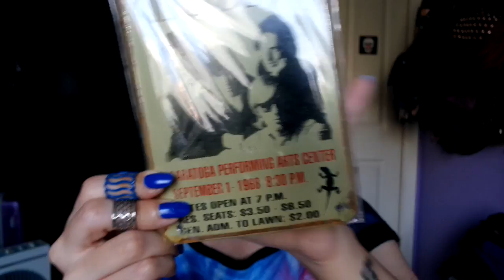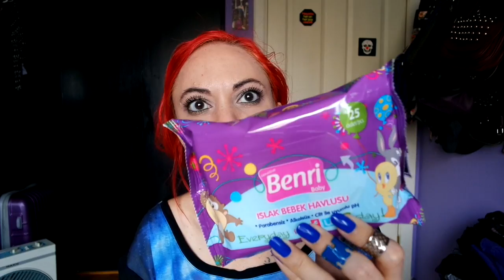Karışık alışveriş (Addax,Gratis,Watsons,Golden Rose)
Herkese iyi seyirleer ! ;)

Makyajımda kullandıklarım:
- Max Factor Creme puff pudra-Truly fair
-Essence I love extreme rimel
-Essence All about chocolates far paleti
-Essence Long lasting göz kalemi-Black fever
-Essence Home sweet home allık
-Golden Rose velvet matte ruj-28 (mor)
-Rimmel Wake me up concealer
-Ojeler Gabrini matte serisinden